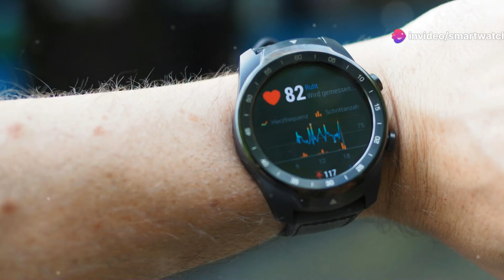‎ما هي افضل سمارت واتش؟